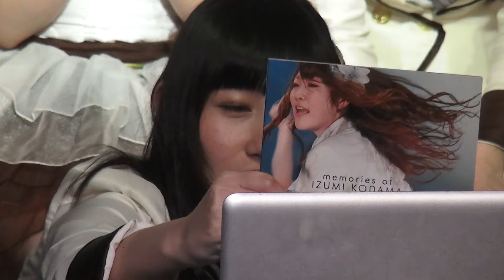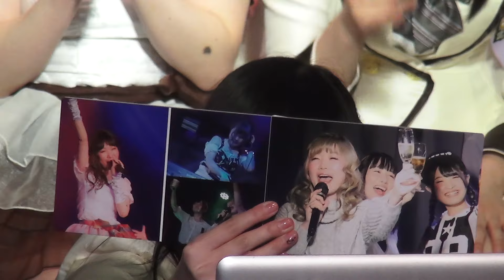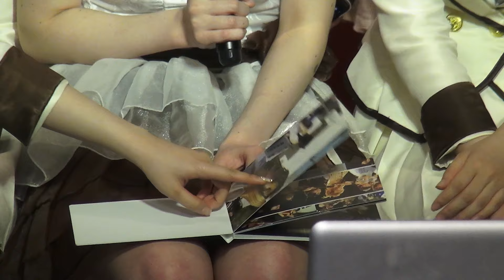（完全ノーカット版）小玉いづみラスト、Showroom公開生配信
２０１６年４月３日（日）
小玉いづみラスト、Showroom公開生配信
SPAZIO（CoverGirls特典会特設会場）
出演
【CoverGirls】
木村友香・栗原ひとみ・松川舞・横山なつみ・小玉いづみ・橘美利香・根岸まゆみ・石田涼・坂東遥・星野ゆりあ・上木美亜